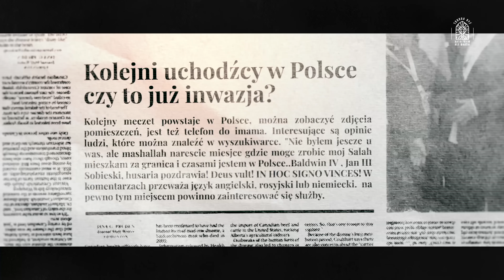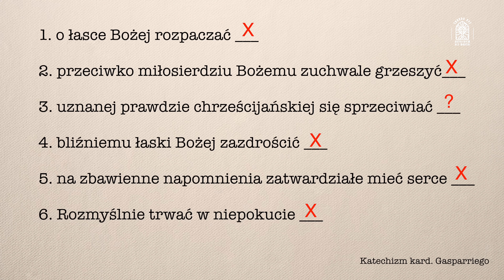Ryzykowne zachowanie hierarchy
ℹ️ Numer konta bankowego:PL 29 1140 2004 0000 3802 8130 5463 - w tytule wpisz: wsparcie kanału trudno być katolikiem
ℹ️ Wpłaty zagraniczne:BIC/SWIFT: BREXPLPWMBKIBAN: PL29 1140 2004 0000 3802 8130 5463

👉  Nie zwlekaj, zacznij już dzisiaj Nabożeństwo Pierwszych Sobót Miesiąca

0:00 Wprowadzenie
0:49 Wypowiedź kard. Rysia
7:48 Grzechy przeciwko Duchowi Świętemu
9:42 Wypowiedź papieża Benedykta XVI
12:20 Jaki Kościół chcą nam zafundować postępowcy?
13:24 Nie jesteśmy winni pochodzenia ale naszych czynów
16:21 Polecane książki